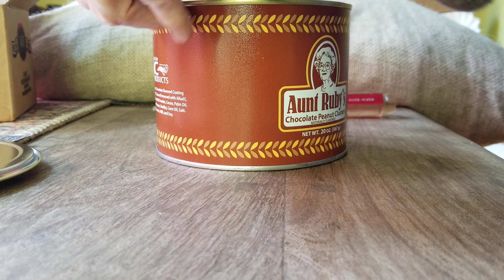Aunt Ruby's Peanuts, Enfield NC